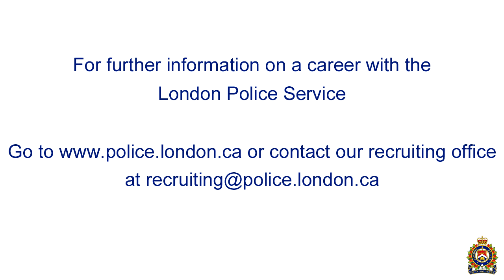Civilian Jobs - Administrative Assistant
Administrative Assistant Samantha Santos talks about her job.